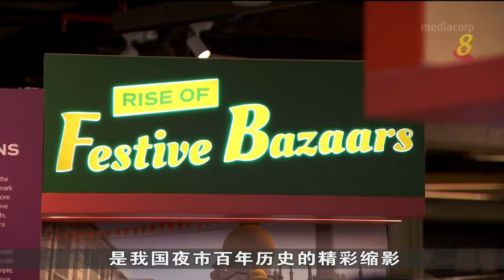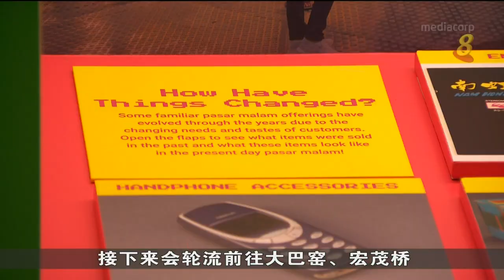国家文物局探索夜市独特历史与演变过程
为了让国人进一步了解我国多元的夜市文化，新加坡国家文物局文化遗产计划巡回展再次走入社区，通过有趣的互动模式带领公众，探索夜市独特的历史与演变过程。